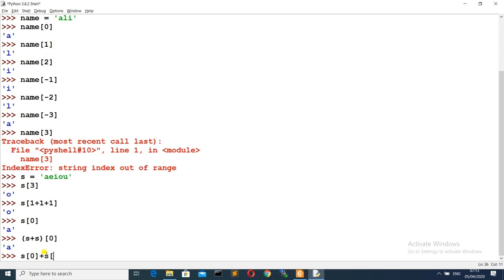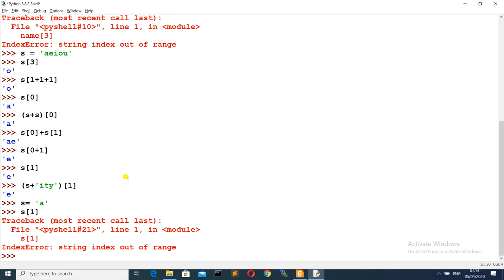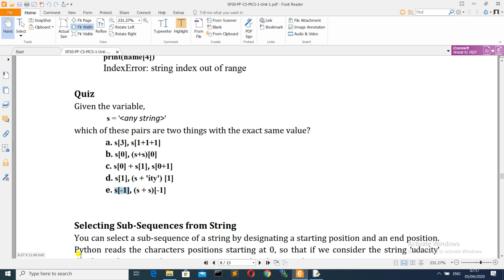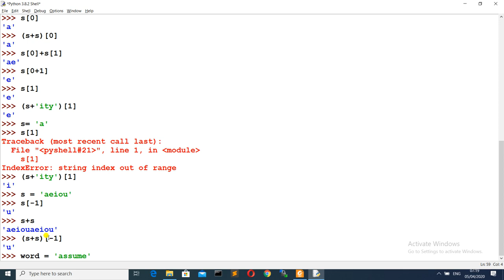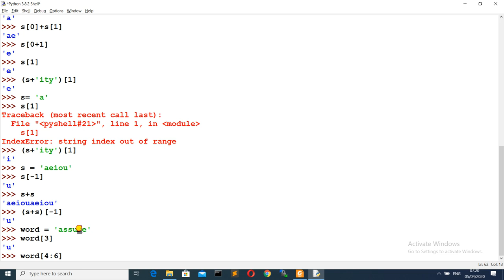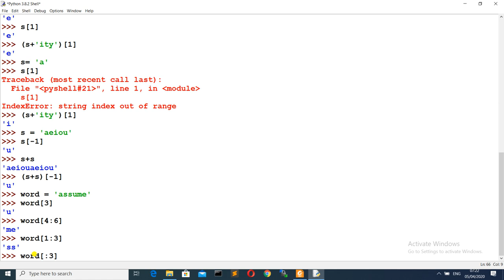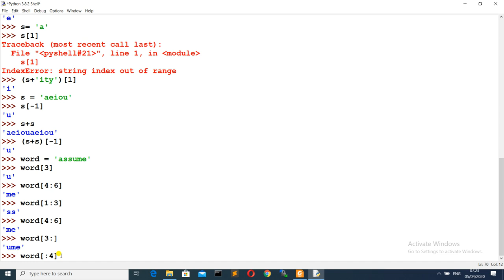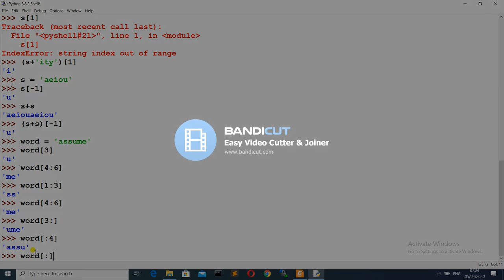PF008 - Programming Fundamentals [strings: indexing/slicing 2/3]